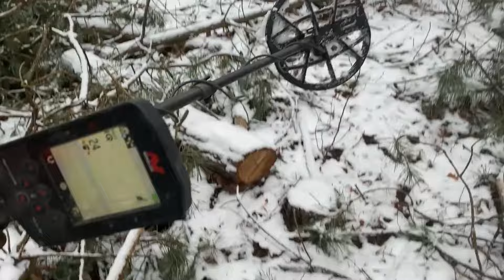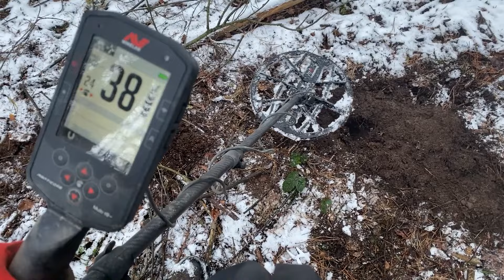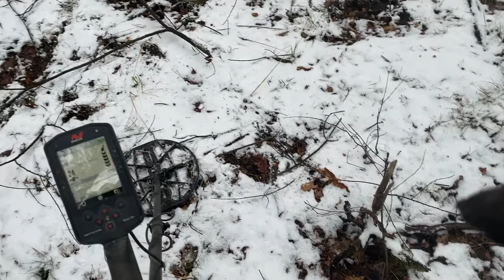Našel jsem zlatý prsten v lese s novým detektorem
Na poli už testuji Manticore několik týdnů. Tentokrát jsem se ale konečně odhodlal jít nový detektor vyzkoušet v lese. Při této příležitosti jsem vybral nový les, který je mezi hledači dávno oblíbený, takže jsem nečekal žádné velké výsledky. Zajímalo mě, jestli je úplně prochozený a nenajdu ani nábojnici, nebo je to tak, jako u jiných míst, hlavně dojem kvůli tomu, že tam detektoráři chodí už dlouho. Ukázalo se, že les není vůbec prázdný, a pořád tam lze najít různé typy nálezů. Nebyl jsem ale vůbec připravený na to, co se mi po 2 hodinách povedlo! Našel jsem zlatý prsten, který by mohl být kořistí z období druhé světové války.

Nálezy z videí konzultuji s archeology, odevzdávám a nechávám dokumentovat, aby je mohly další generace použít na badatelskou činnost. Všem hledačům spolupráci s archeology i hlubší archeologické studium jen doporučuji.

Používám detektor Minelab Manticore, Minelab Equinox 800 a někdy testuji ve videích i jiné detektory, jako XP Deus.
Pokud vás zajímá vybavení, které ve videích používám, v záložce INFORMACE (nebo "About") najdete jeho seznam. Na kanálu se určitě objeví i videa z testů detektorů a porovnání nastavení.

Díky za váš čas!